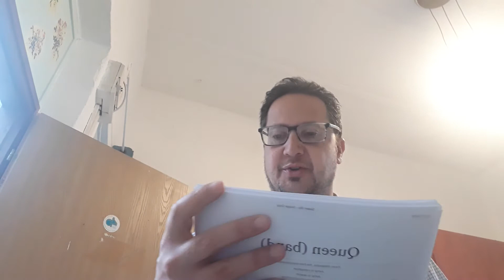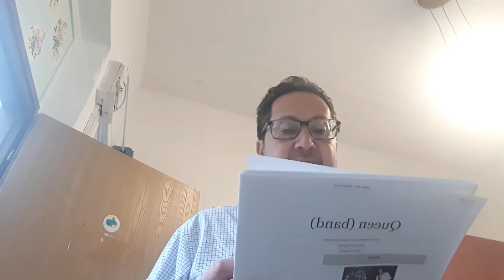The Beatles and more!